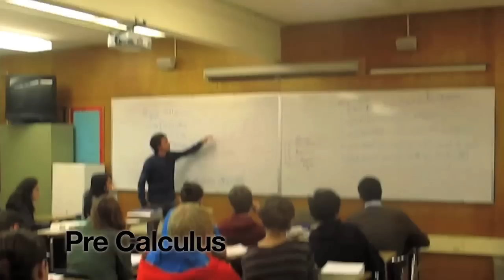Why is Bella Vista the place to be?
Bella Vista High School is located in Fair Oaks, a suburb of Sacramento, California.

This is BVTV-produced video showing our unique instructional programs and offerings